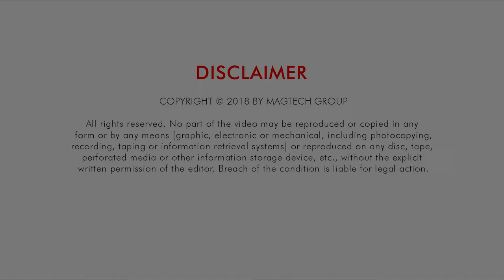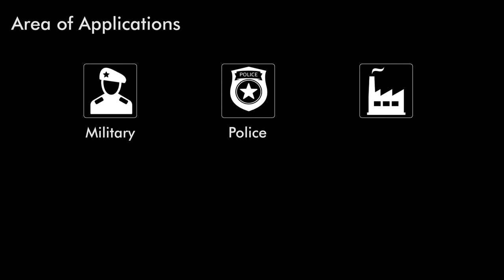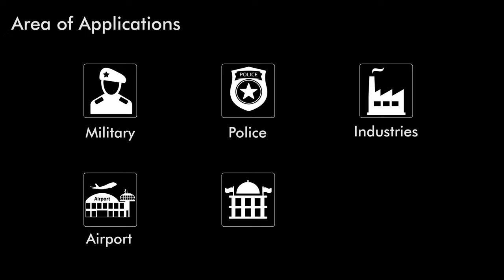Terahertz Body Scanner / Magtech Group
Hello people, Magtech is proud to announce our new Magnum opus "Terahertz Body Scanner". This comes with a World leading Passive Terahertz technology which produces radiation less than a cellphone. Our Terra Scanner offers ultramodern features like high-quality imaging, a user-friendly operator interface and networking capabilities. Trailblazing imaging technology, rapid objects detection and positioning function are consistently fast, accurate, and efficient screening and detection of weapons, metallic, non-metallic items and other threats and contraband goods. This Terahertz Body Scanner will be a revolutionary one in the Security System niche and Magtech is here to solve your security needs innovatively!

To know more about this, just give us a call, we are here to help you!

With Magtech, "Live Safely."